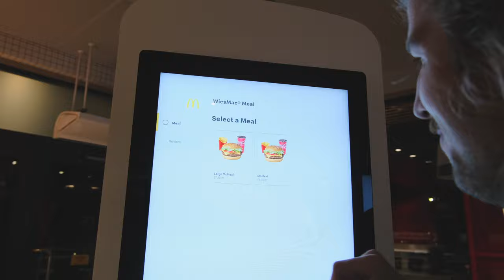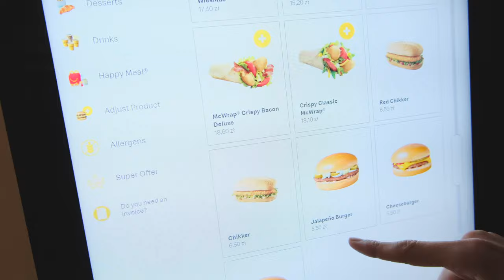Je teste le McDo en Pologne (incroyable)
Salut, et bienvenue sur ma vidéo !

Aujourd'hui je teste le McDonalds en Pologne, à côté de Olsztyn et je commande seulement des choses qu'on a pas en France, je ne veux pas tout dévoiler mais c'était vraiment bon.